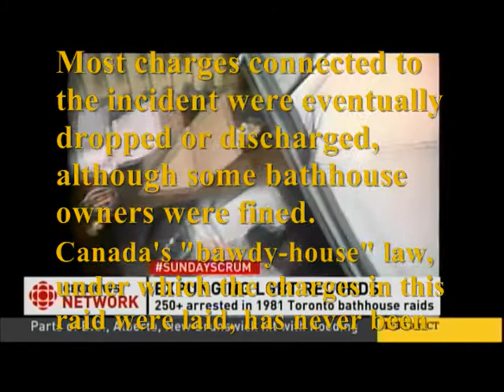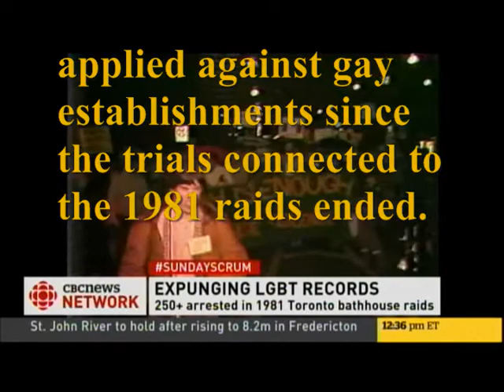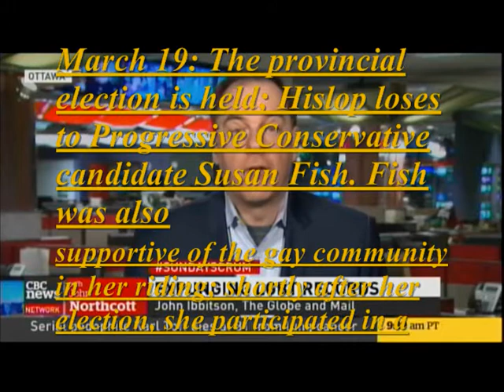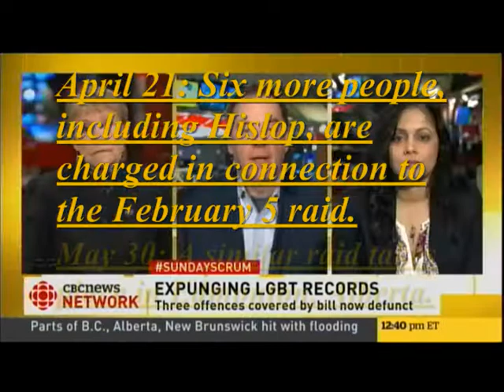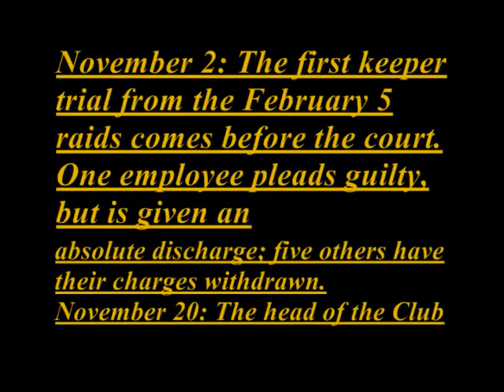JUST THE GAY FACTS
Not so sure the political explanations are honest... someone authorized these raids, Mr.Attorney General of Ontario Roy McMurtry... and Mr. Bill Davis...